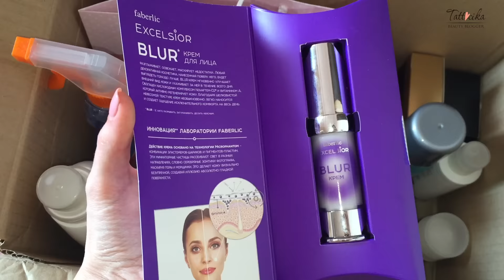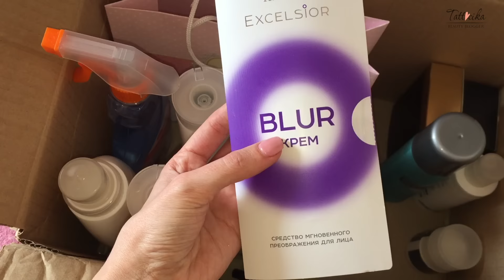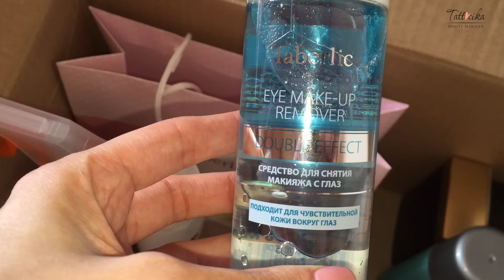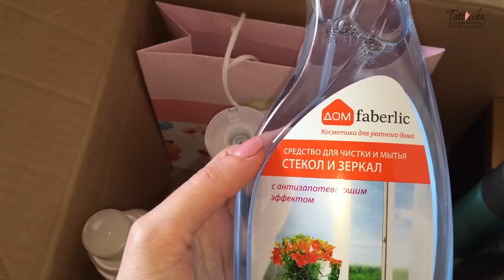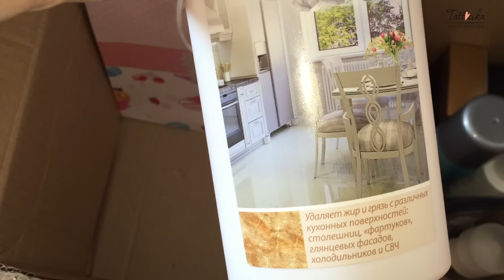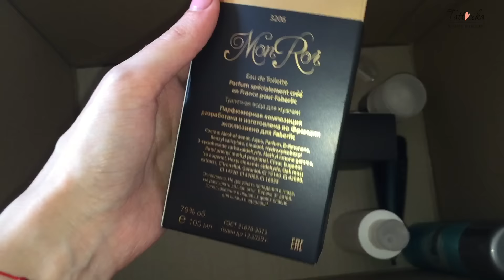VLOG: Много Faberlic!!! ✩ Крем для Идеального Селфи? ✩ Учимся Танцевать!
Всем привет! Меня зовут Таня (Татточка). Я бьюти блоггер и люблю все, что связано с миром красоты и моды.